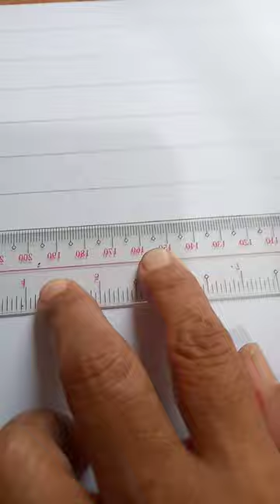Stone Bricks Painting